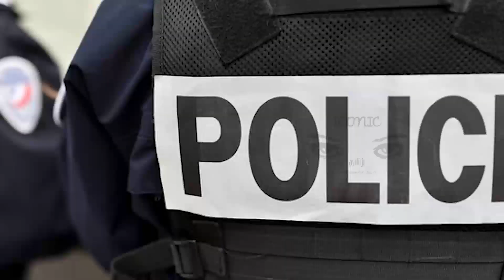பிரான்ஸை அச்சுறுத்தும் கடும் வெப்பம் - மக்களை ஏமாற்றும் மோசடி கும்பல்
பிரான்ஸில் கடும் வெப்பமாக வானிலை எச்சரிக்கையை பயன்படுத்தி மக்களை ஏமாற்றும் புதிய மோசடி குறித்து எச்சரிக்கை விடுக்கப்பட்டுள்ளது.